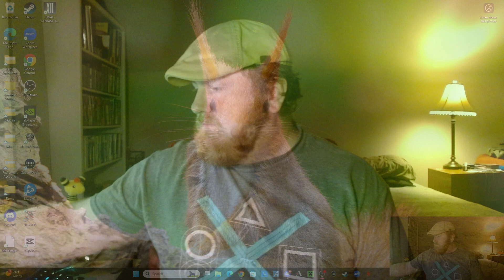Hare Plays Radiata Stories | Episode 61 | Human Path | PlayStation 2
Been meaning to get back into Radiata Stories, a hidden gem on the PS2. So, join me on my adventure through, and let's play of, this wonderfully delightful game!

What is a hidden gem for you on your favorite gaming console?

00:00 - Intro
00:14 - Radiata Stories Gameplay
41:45 - End Segment